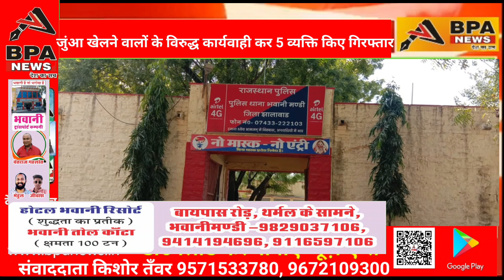जुंआ खेलने वालों के विरुद्ध कार्यवाही कर 5 व्यक्ति किए गिरफ्तार